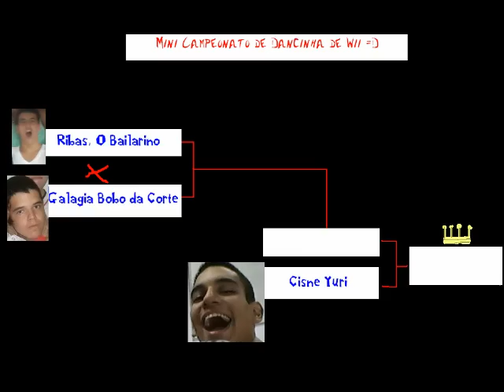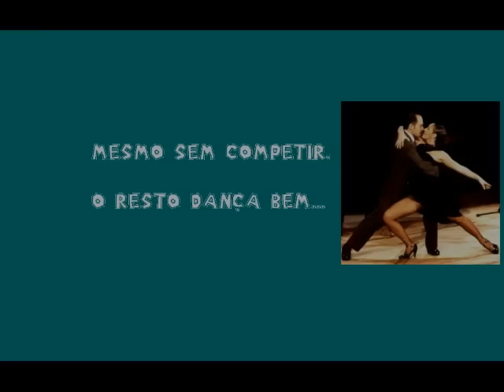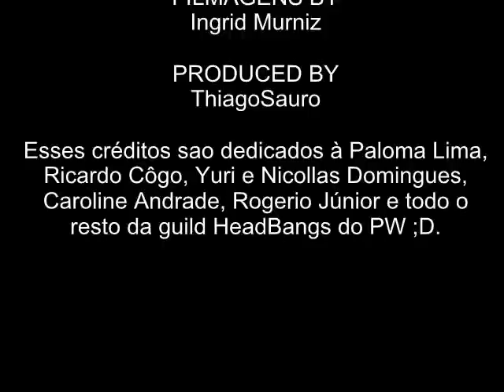A Dança como ela é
Mini Campeonato de dancinha de Wii + ~Le Primeirão dançando na casa da Letícia Brasil ;D